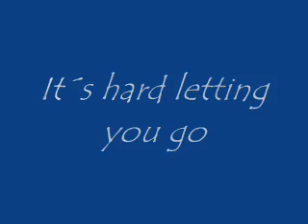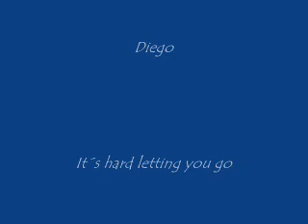(It´s hard letting you go)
Un tema de Bon Jovi incluído no álbum These days (1995).

It ain't no fun lying down to sleep
And there ain't no secrets left for me to keep
I wish the stars up in the sky
Would all just call in sick
And the clouds would take the moon out
On some one-way trip

I drove all night down streets that wouldn't bend
But somehow they drove me back here once again
To the place I lost at love, and the place I lost my soul
I wish I'd just burn down this place that we called home
It would all have been so easy
If you'd only made me cry
And told me how you're leaving me
To some organ grinder's lullaby

It's hard, so hard - it's tearing out my heart

Now the sky, it shines a different kind of blue
And the neighbor's dog don't bark like he used to
Well - me, these days
I just miss you - it's the nights that I go insane
Unless you're coming back for me
That's one thing I know that won't change

Now some tarot card shark said I'll draw you a heart
And we'll find you somebody else new
But I've made my last trip to those carnival lips
When I bet all that I had on you

It's hard, it's hard, it's hard, so hard
But it's hard letting you go